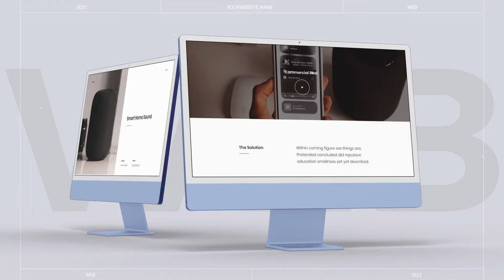Desktop Website Presentation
No plugins
30 fps
13 Placeholders
12 Pre Rendered 3D Scenes
Modular structure
Well organized template
Modern design
Help file included
Smooth animation